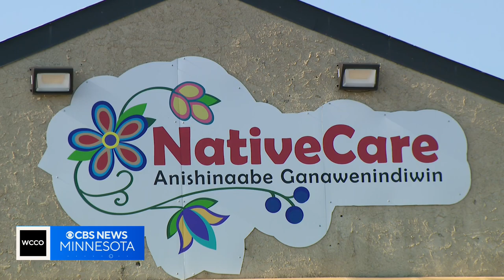Red Lake Nation to open Minnesota's first legal weed dispensary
When the clock strikes midnight Tuesday, weed will be legal in Minnesota. But the state’s tribal nations will be the only places to legally operate dispensaries for at least a year.